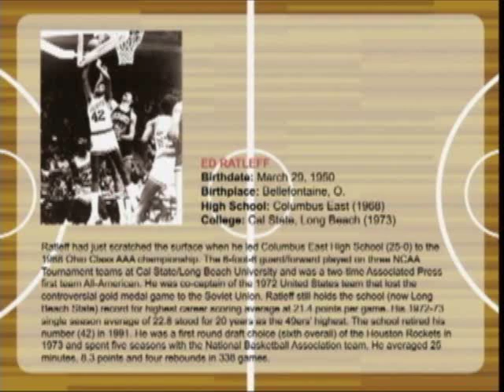Ed Ratleff's Ohio Basketball Hall of Fame Enshrinement Speech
Ed Ratleff made his mark at Columbus East High School during the years they won the state tournament and then went on to a successful career at Long Beach State and the NBA.